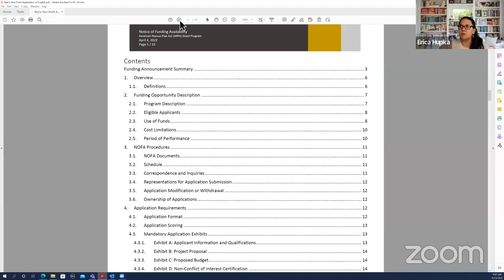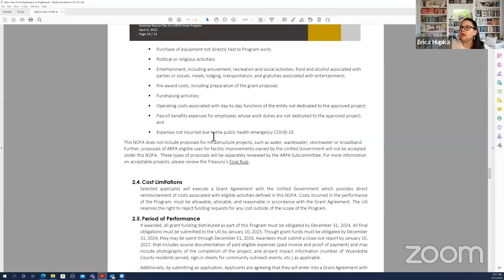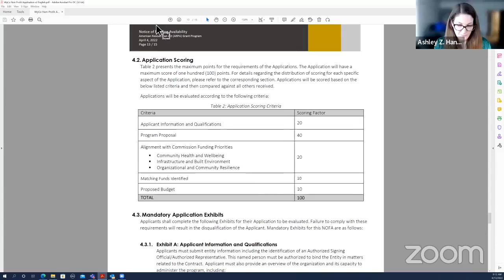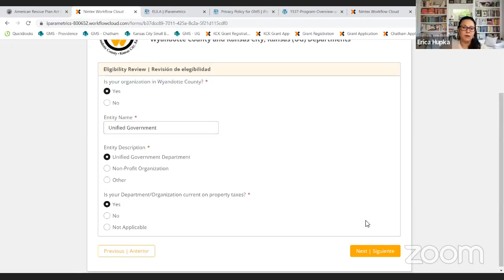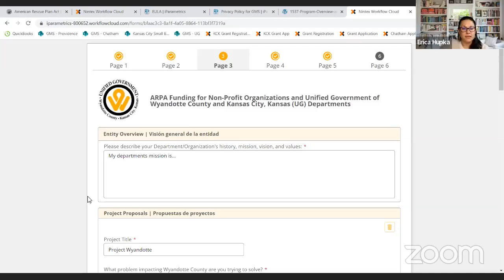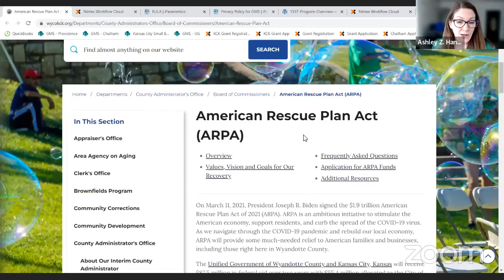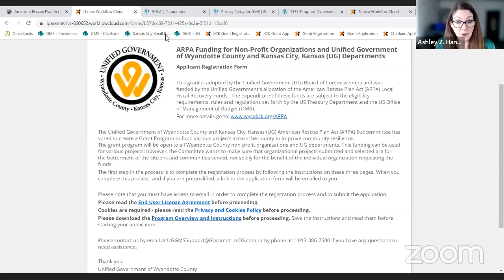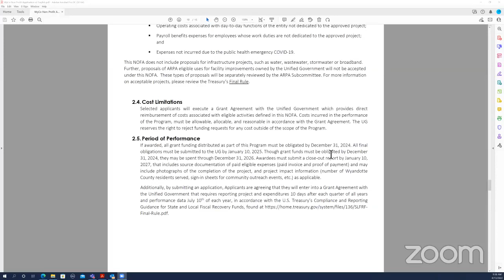2022.04.13 ARPA Nonprofit Grant Info Session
We hosted an information session on the Notice of Funding Availability for nonprofits working to make a difference in Wyandotte County and Kansas City, KS. Check out the many great questions asked and answered and then check out to apply for this exciting opportunity to help make a difference in our pandemic recovery.